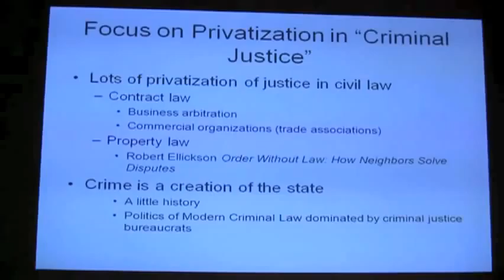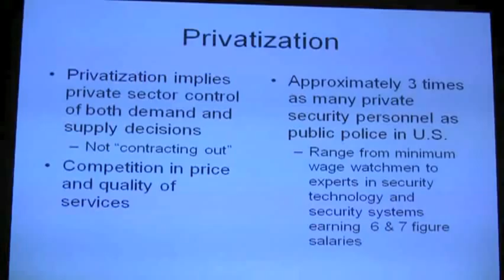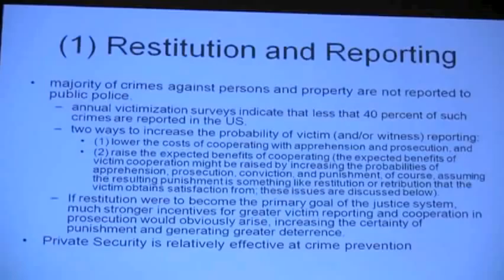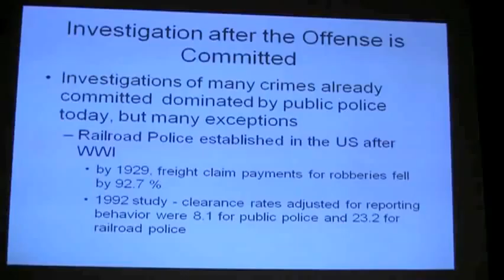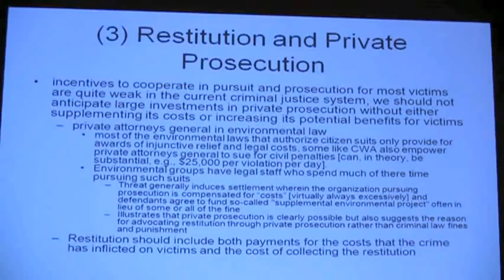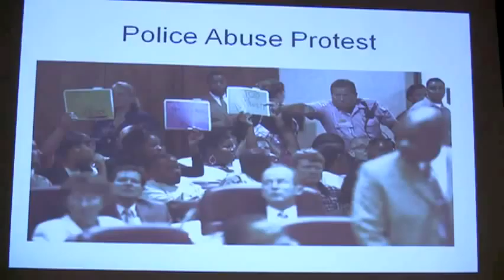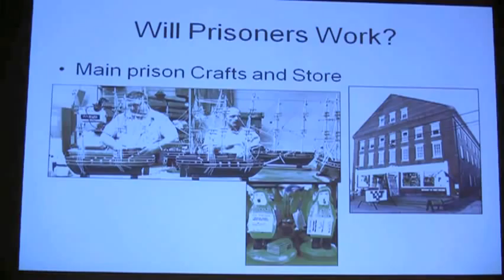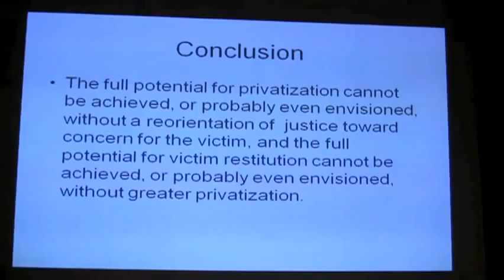The Market For Law | Bruce Benson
From Libertopia 2010

I uploaded this because the original youtube copy didn't have a very searchable name.